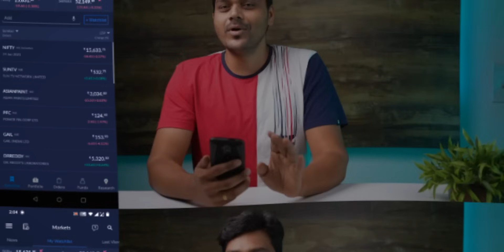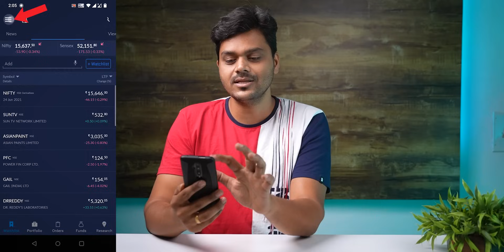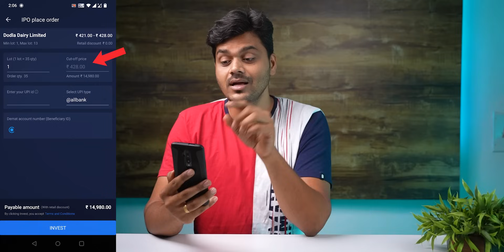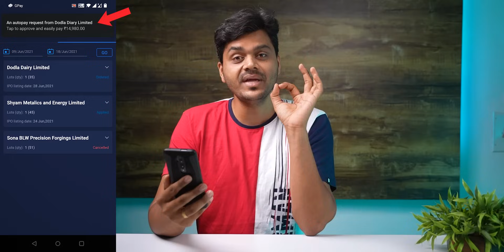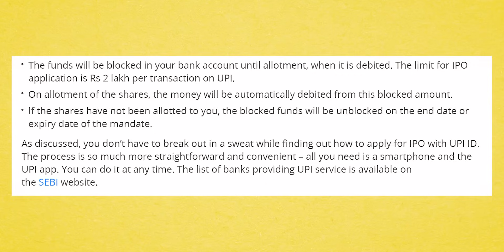What is IPO? Explained - How to Buy IPO ? Share Market for Beginners 🔥 Money Series by Tamil Selvan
💰 How to Get Started:
 🚀 Open a FREE Demat Account: